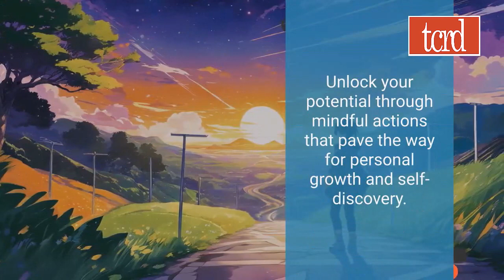Short-Term Wins & Long-Term Vision: The SECRET to Achieving Your Goals!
Struggling to turn your dreams into reality?   The secret lies in harnessing the power of BOTH short-term wins and long-term vision!   This video explores the magic of setting SMART goals that propel you forward and keep you motivated on your journey to success.  Learn how to break down big dreams into actionable steps and celebrate milestones along the way.   Ready to start conquering your future, TODAY?